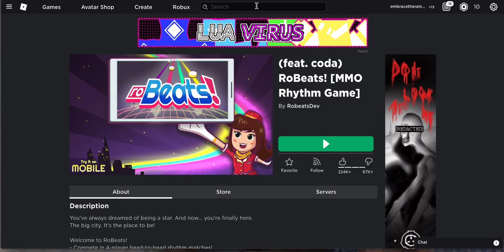Robeats but i make my key binds weird/random words